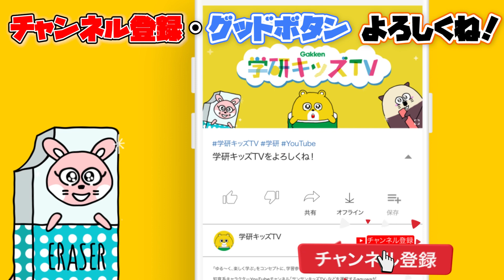【♪うた】ジングルベル クリスマスソング 子供の歌 童謡 Christmas Song サンタクロース みんなのうた ♬ ジングルベル すずがなる 寸劇・親子向け知育教育アニメ|学研キッズTV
走れそりよ　風のように
雪の中を　軽く早く
笑い声を　雪にまけば
明るいひかりの　花になるよ
ジングルベル　ジングルベル　鈴が鳴る
鈴のリズムに　ひかりの輪が舞う
森に林に　響きながら

走れそりよ 丘の上は
雪も白く 風も白く
歌う声は 飛んで行くよ
輝きはじめた 星の空へ